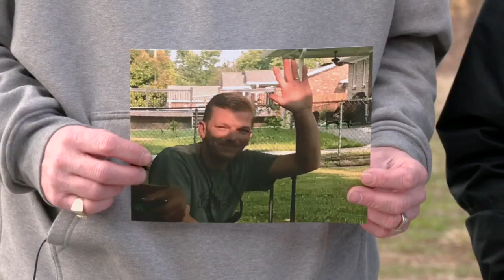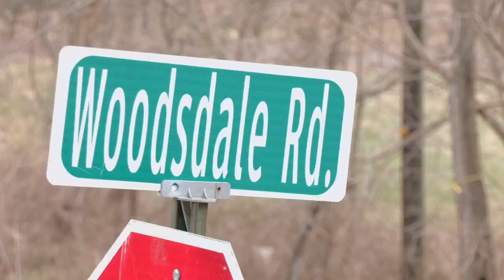Police: Man shot and killed by thieves who stole his trailer in Bullitt County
Police are searching for two suspects who stole a man's trailer and then shot and killed him early Saturday morning in Bullitt County.

Family members of that man -- Kevin Watts -- want to see the suspects brought to justice.